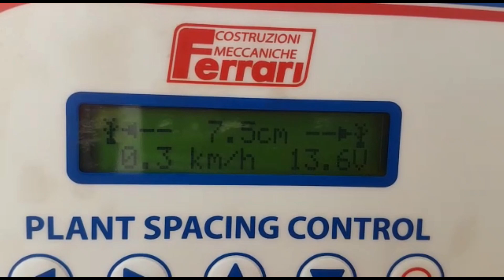Ferrari Futura Autoplanter – Leeks Transplant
Field master: the Ferrari Futura Autoplanter move flawless through the beds to plant leeks. Here you can see the plant spacing control effect! Thanks to the PSC, the plant spacing can be easily set to get a perfect result, even when the plant population is very high!